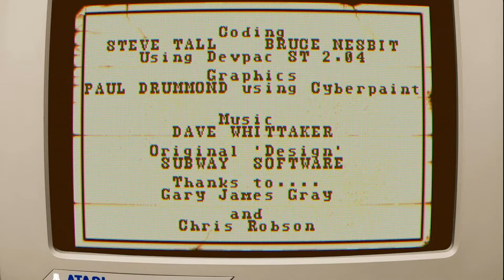Buffalo Bill's Wild West Show - Atari ST (1989) longplay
"Buffalo Bill's Wild West Show" (Buffalo Bill's Rodeo Games)  is a multi-event game developed by  Tynesoft and released in 1989 for the Atari ST.

00:00 Title Screen
00:42 Menu
01:16 Knife Throwing
02:02 Trick Shooting Part 1
03:40 Trick Shooting Part 2
04:45 Bronco Riding
05:23 Stage Coach Rescue
07:07 Calf Roping
07:51 Steer Wrestling

It's a collection of six Wild West themed mini-games, which hang together around humour-lead presentation and backdrops.You can play (up to four players) as many or as few of these as you like, and can always have another go at them if you fail.

First task is to throw knives at a spinning board upon which a surely-terrified and fortunately-skinny lady is locked - make sure to adjust for the rotation that will occur in the time your shot takes to hit. You get points for missing as many times as possible before hitting.
Event 2 is based on shooting ability and is in two stages. First you must shoot the targets of criminals (but not innocents) as they emerge from the ground, next you must shoot the bottles they throw at you from over the horizon.
Event 3 is a rodeo game where you must ride tough horses without falling off.
Event 4 is a side-scrolling game in which you jump onto a stagecoach which has been invaded by Indians, and beat up the hijacker.
Event 5 is Calf Roping, in which you must position yourself so as to be able to throw your rope around the poor cow's neck.
This is followed by Bronco Riding, in which you must adjust your balance to compensate for the Bronco trying to throw you off, by pushing the joystick out to balance two bars. It starts off like the Cow Roping, as you jump onto a Steer, before a joystick-waggling section starts.